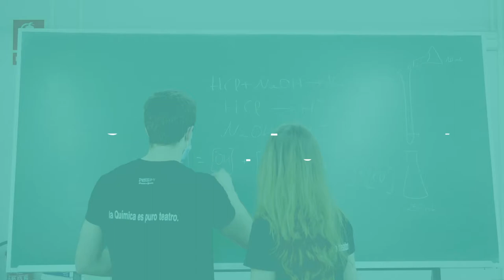e-XPOCIÈNCIA 2021 | "La Química es puro Teatro, el Teatro es pura Química"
En e-XPOCIÈNCIA 2021 volveremos a disfrutar de la actuación del Teatro Químico, donde estudiantes de la Facultat de Química de la Universitat de València nos sorprenderán con una obra de teatro lúdica. Será el 22 de octubre a las 12:00h en el canal de YouTube del PCUV.